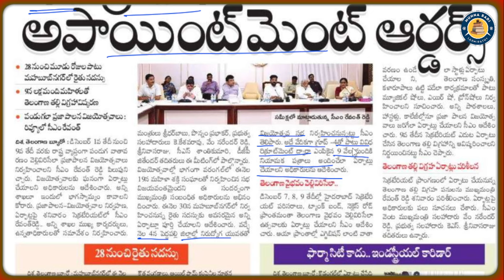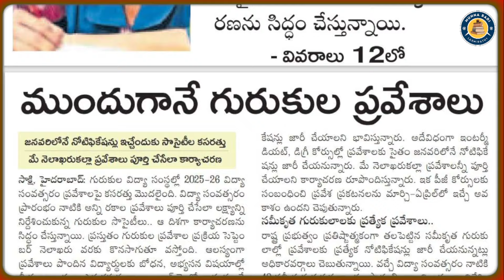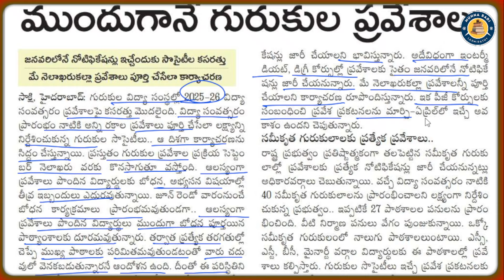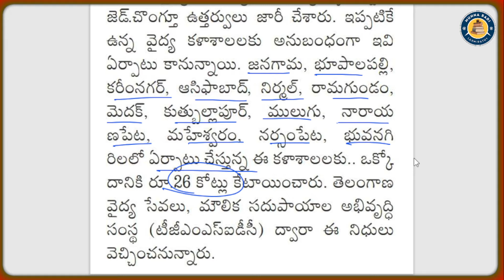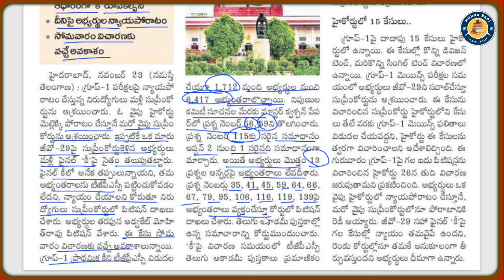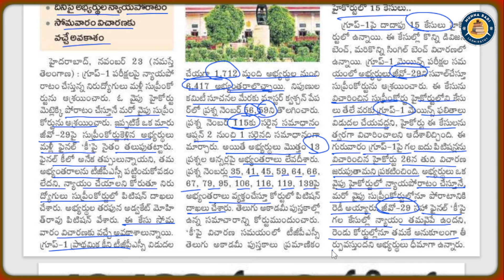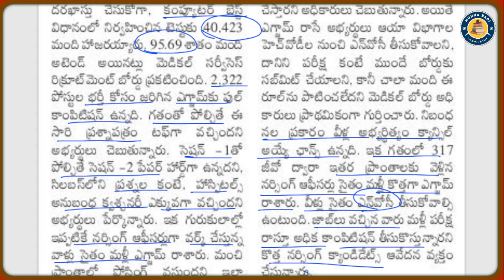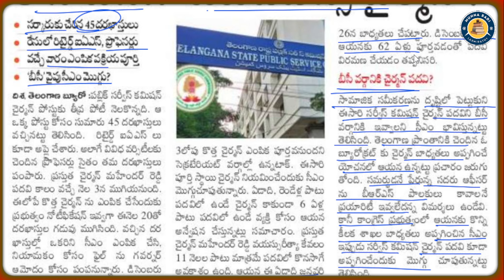💥4న గ్రూప్-4 ఆర్డర్ లు || ముందుగా గురుకుల ప్రవేశాలు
🔴ఫ్రెండ్స్ ప్రతిరోజ కరెంట్ అఫైర్స్, విద్య, ఉద్యోగ సమాచారం అందించడం జరుగుతుంది. చాలామంది వీడియోను లైక్ చేయకుండా చూస్తున్నారు కచ్చితంగా లైక్ చేసి ఐదు వాట్సాప్ గ్రూప్ లకు షేర్ చేయగలరు please support us 👍👍👍